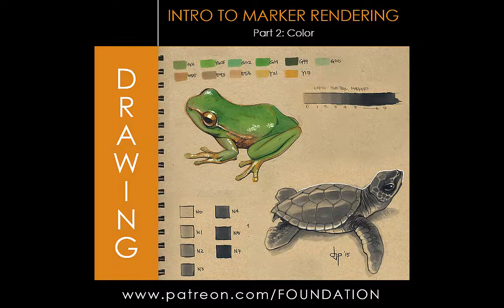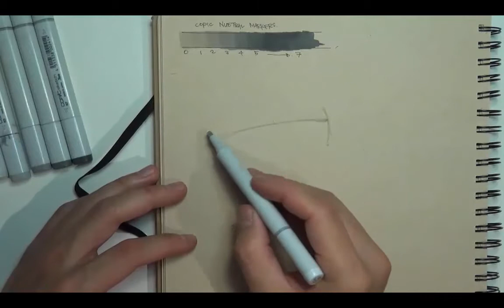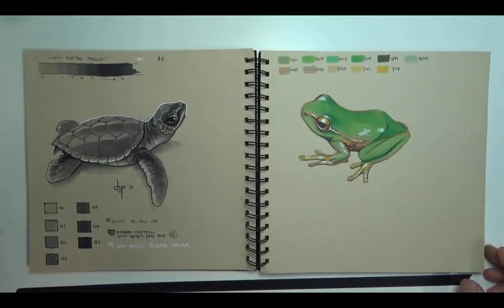Foundation Arts - Drawing: Intro to Marker Rendering: Color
Thanks!
-The Foundation Team
John Park, Matthew Zikry, & Daniel Park